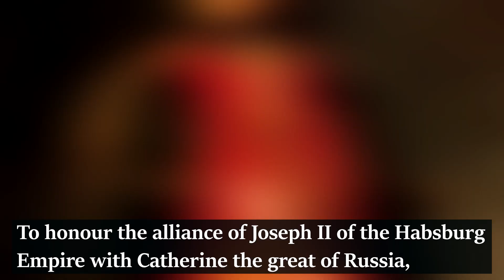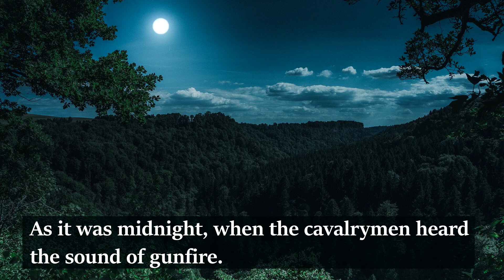How the austrian army fought itself: Karansebes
The Austrian Battle Of Karansebes in 1788 has to go down in history as one of the dumbest battles in history, ever. The battle resulted in the Austrians inflicting defeat on themselves, and it wasn’t a civil war either, they were at war with the Ottoman Turkish Empire.